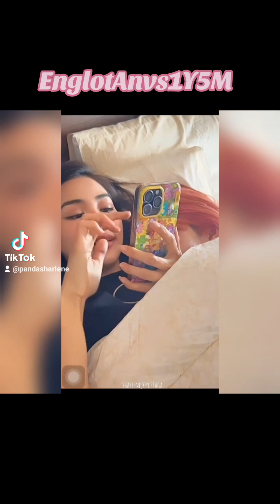EnglotAnvs1Y5M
Lets stay together for a long time😍.
I love you both my Englot🫶🫶🫶. We will always by your side we never letting go of your hands like what you did both.